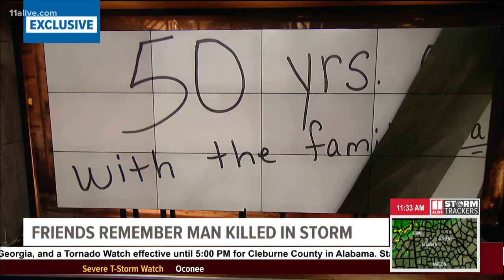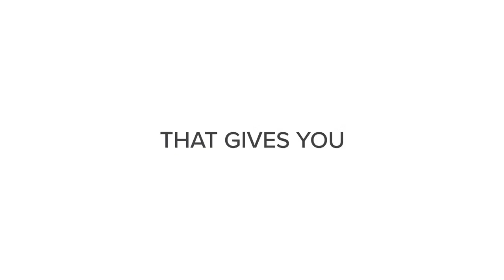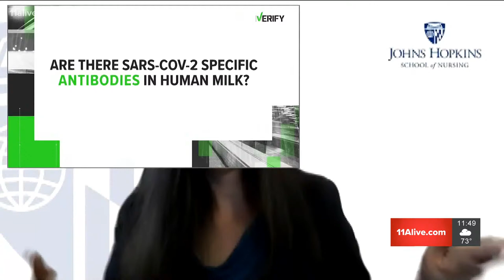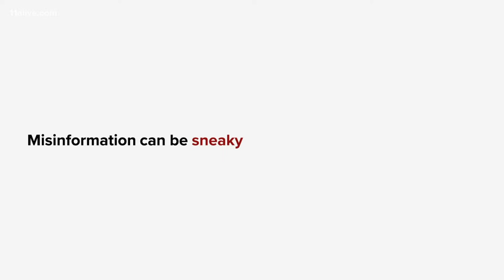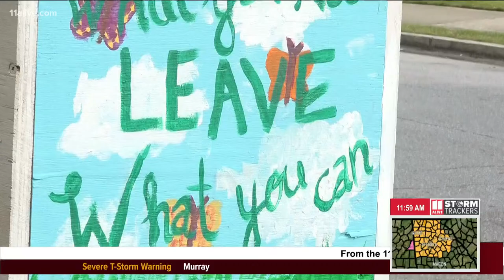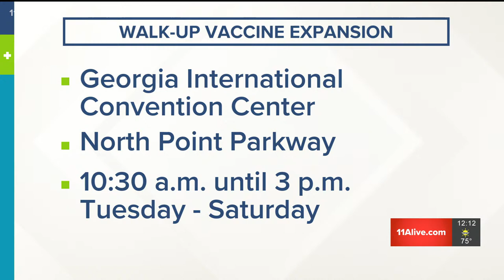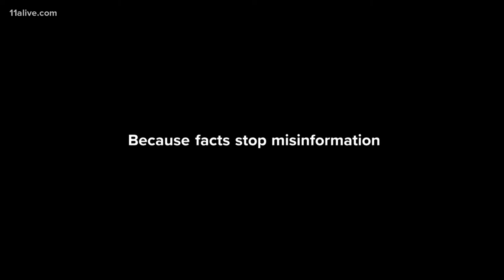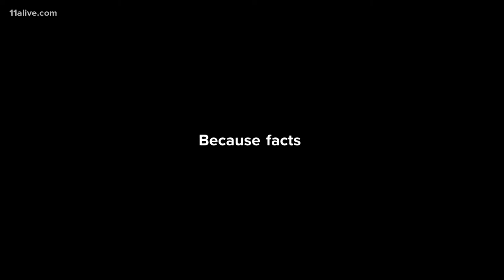Severe weather coverage, Atlanta Mayor addresses crime in city | 11Alive News at Noon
We'll bring you these stories and much more on 11Alive News!